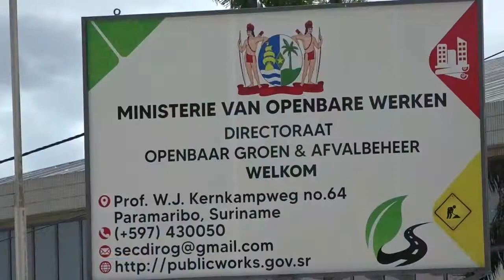05 07 2021 ABPM gaat morgen in onderhandeling met de Regering